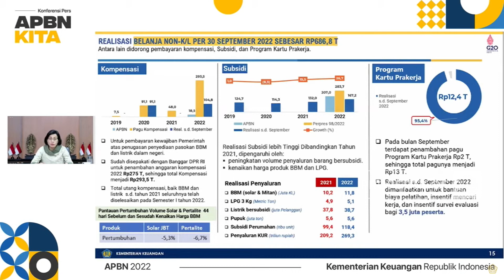Sri Mulyani: Realisasai Kompensasai BBM Telah Mencapai Rp 104 T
Menteri Keuangan RI, Sri Mulyani menyatakan bahwa hingga saat ini pemerintah telah mencairkan dana kompensasi kenaikan BBM sebesar Rp 104,8 Triliun. Jumlah tersebut hampi setengah dari dana yang disepakati pemerintah yaitu sebesar Rp 293,5 Triliun. Seperti apakah alokasinya?
Simak selengkapnya dalam Breaking News CNBC Indonesia, Jumat (21/10/2022)